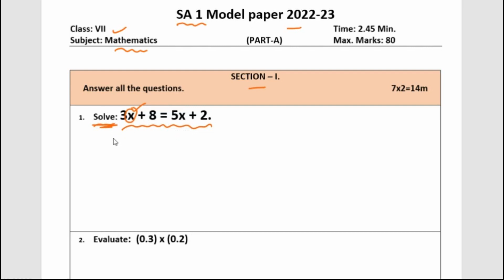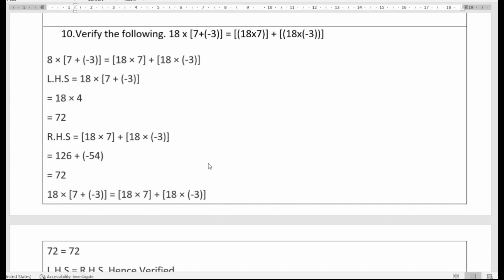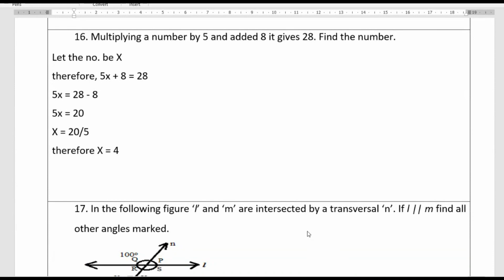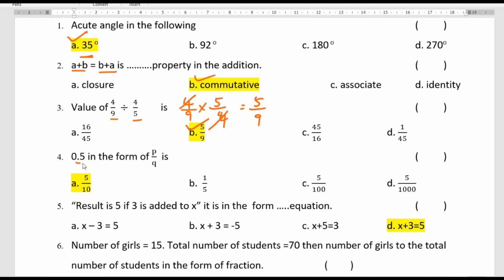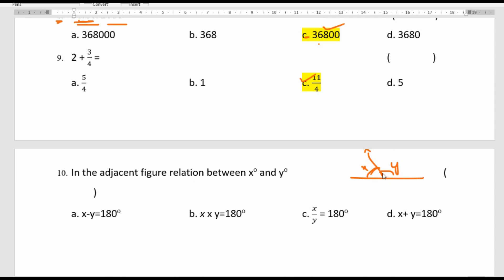7th class maths sa1 exam paper 2022. sa1 maths question paper 7th class 2022. sa1 maths paper class7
Answer key for class 7 Model paper